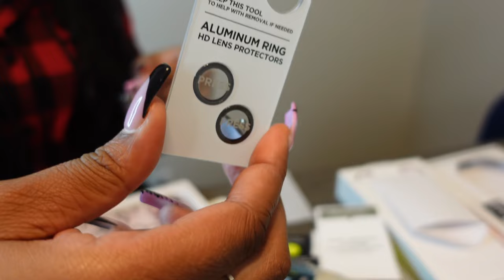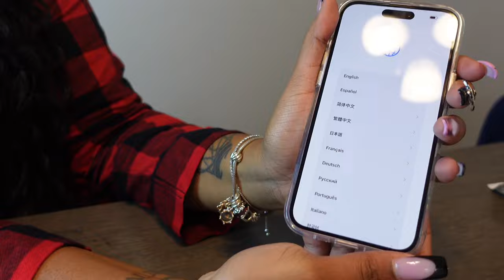PINK iPHONE 15 PLUS UNBOXING + Accessories & Set Up | Vlogmas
Hey luvs 💗

FAQ
♡Age? 22
♡Grade? Senior in college
♡What school do I attend? North Carolina A&T